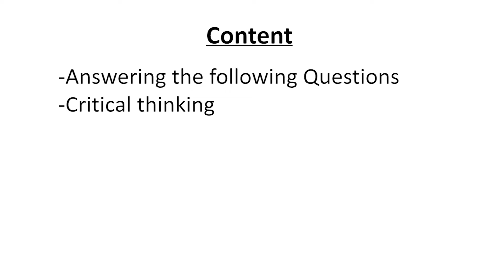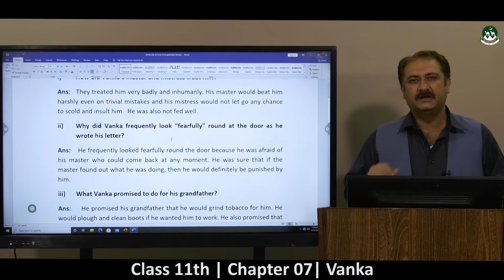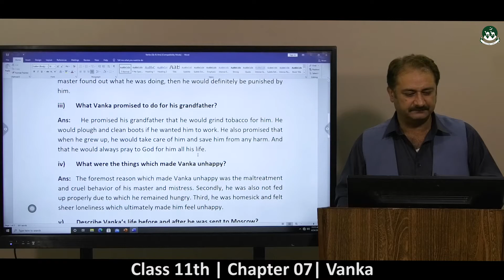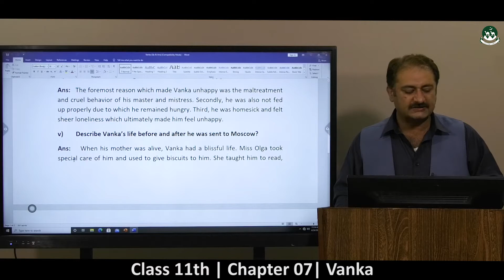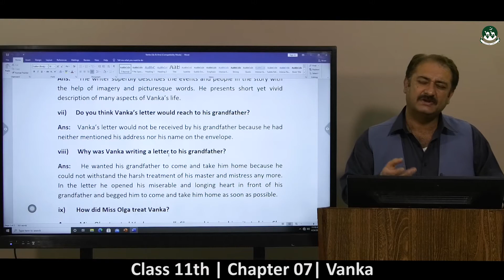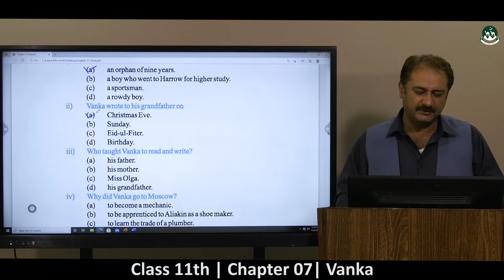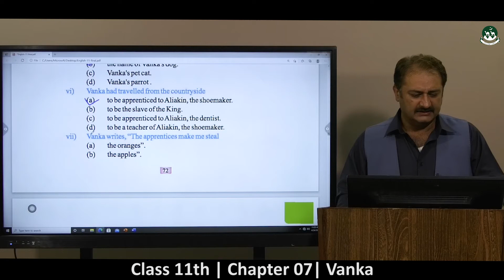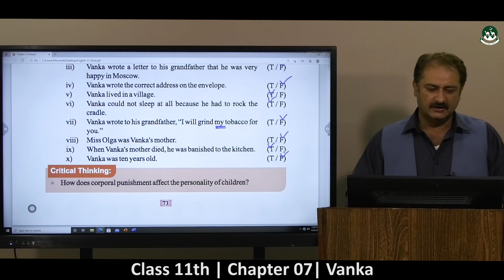Intermediate Class 1st year English Chapter-7: Vanka [ Lecture-03 ]